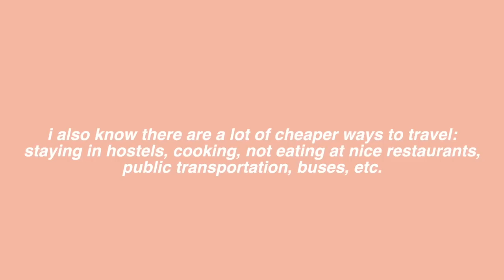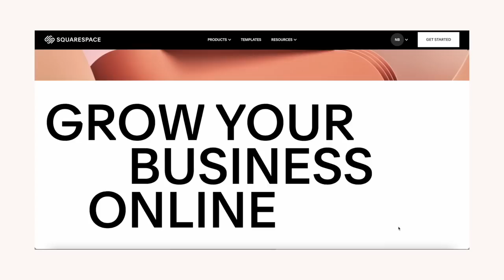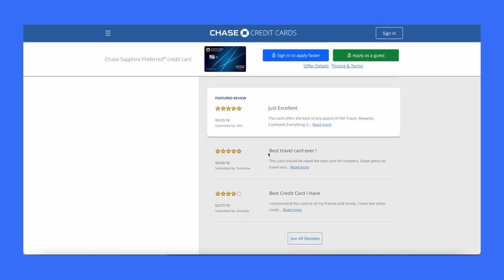How Much it REALLY Costs to TRAVEL! | May/June Budget and How Much I Spent Traveling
I am finally caught up on my budget videos and these past few months I traveled... A LOT. From Charlotte, Raleigh, London, NYC, LA, NY, Connecticut, and Miami.

Time stamps:
0:00-3:07 Intro/My Travels
3:07-4:00 Squarespace Sponsor
4:00-5:22 May Business Expenses
5:22-6:12 London Plane Ticket
6:12-7:11 Best Travel Hack
7:11-9:41 May Flight/Hotel Costs
9:41-11:07 May Food/Drinks Traveling
11:07-14:08 May Other Costs
14:08-14:41 May Income
14:41-15:33 Big June Expenses
15:33-16:19 Travel Story
16:19-19:05 June Flight/Hotel Costs
19:05-21:20 June Food/Drinks Traveling
21:20-21:46 June Income
21:46-22:49 Outro

Earn 60,000 bonus points with Chase Sapphire Preferred. You and I can be rewarded, learn more.

Save $$$!!